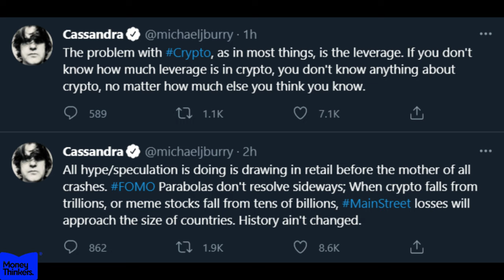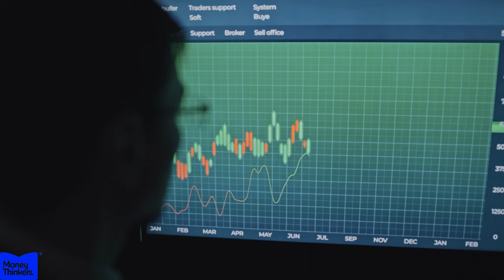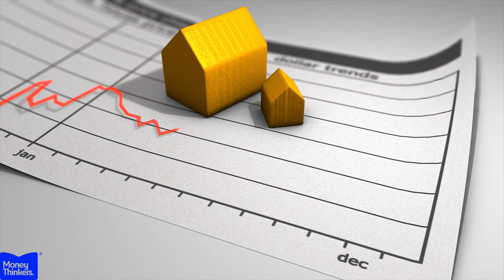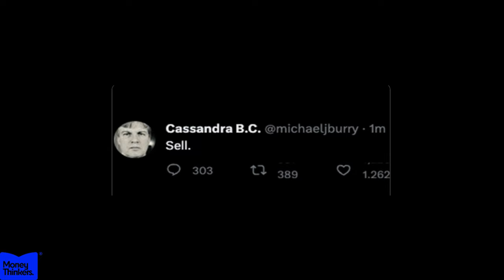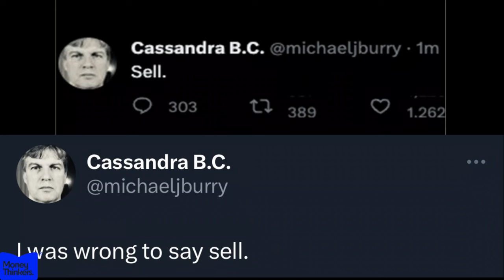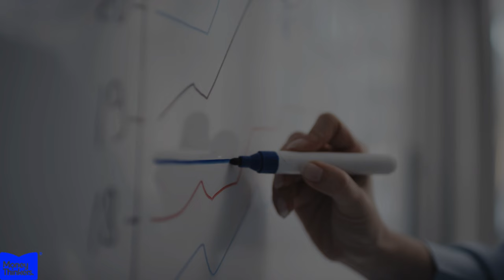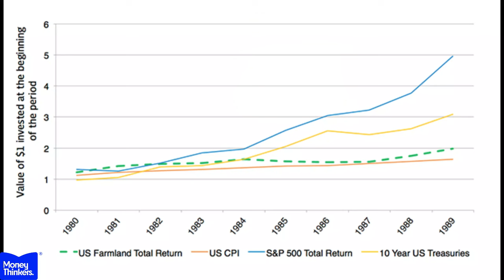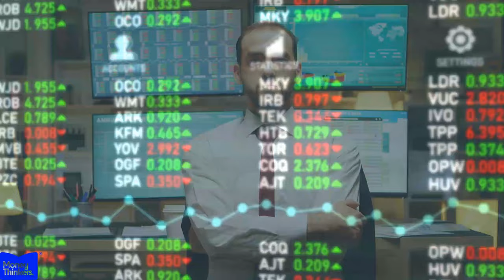Why Michael Burry BET Against America AGAIN!!!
Michael Burry, the investor made famous when he shorted the US housing market before the crash of 2008, has recently bet against the US Bond market. What relationship between the economy and the stock market made him think this would work, and is this a sign of things to come?

Similarly to the Wolf of Wall Street, the big short is a movie based off a book only the wolf of wall street was an autobiography written by Jordan Belfort himself and The Big Short: Inside The Doomsday Machine, was a standard non-fiction title that described the role of several players in the creation of the credit default market betting against the American housing market.

The Big Short was written by Michael Lewis, a veteran financial journalist and the book really does read like a 320-page financial article, in that it’s very information dense but also very well researched and verified.